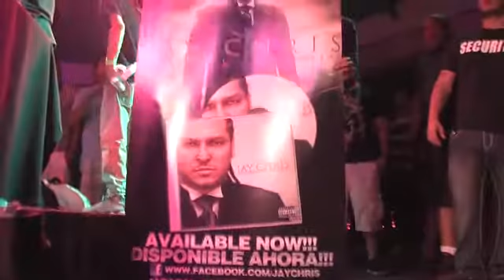Jay Chris Plan B Concert YouTube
Orignally created for the Glaze TV project this video is original work by D'Aaron Mata.